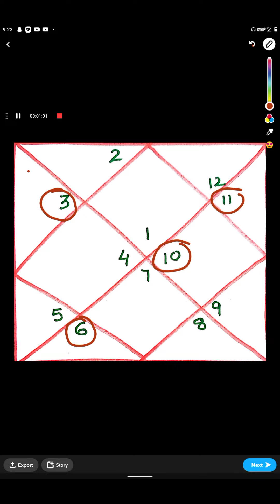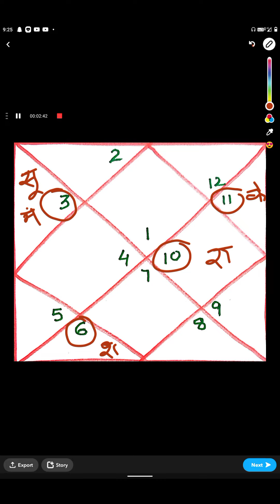सूर्य, मंगल, शनि, राहु और केतु में से कोई 2 ग्रह 3,6,10 और 11 भाव में हो जातक इज्जत की रोटी खाता है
कुंडली में सूर्य, मंगल, शनि, राहु और केतु में से कोई 2 ग्रह 3,6,10 और 11वें भाव में हो, तो जातक इज्जत की रोटी खाता है